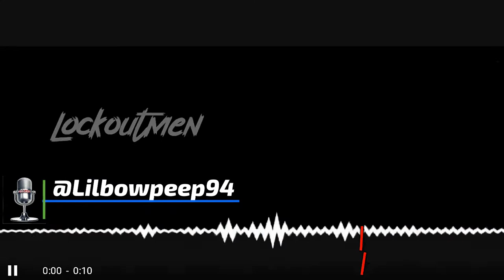Swift Is Really Messing Everything Up For All The Drivers They Recently Fired 2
In Today’s Episode of Lockoutmen Podcast: @lilbowpeep Stops by to Chat about her time at Swift